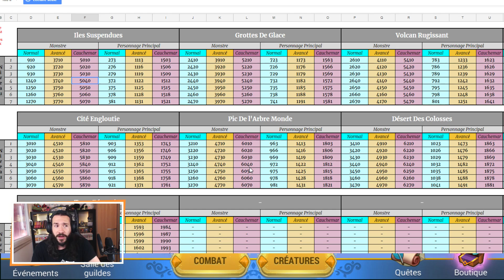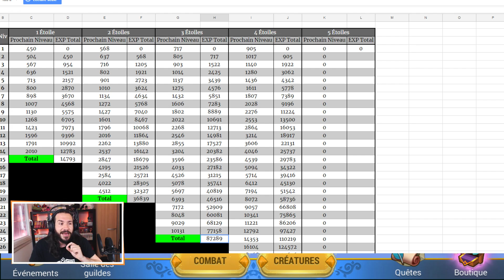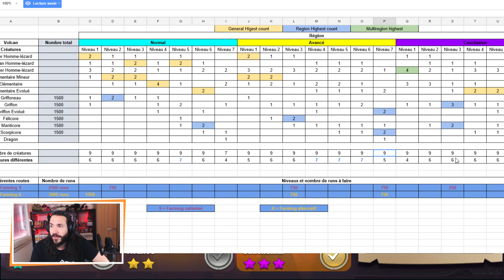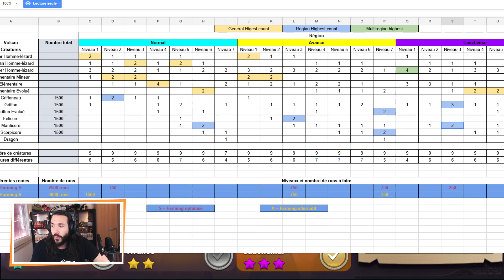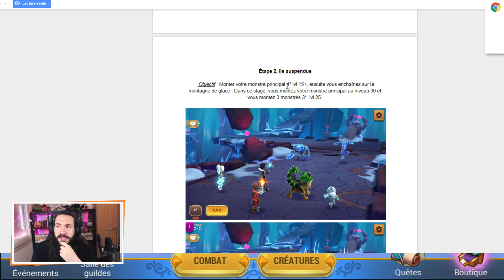⏳COMMENT FAIRE UN 5★EN UNE JOURNÉE ⏳